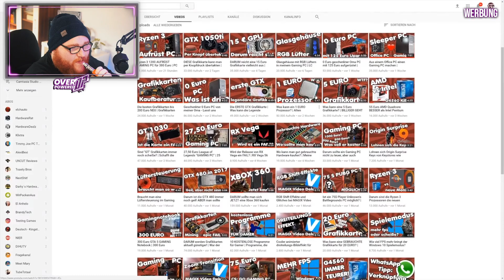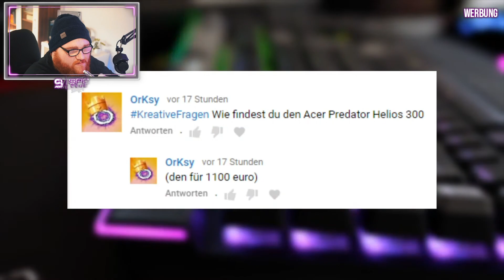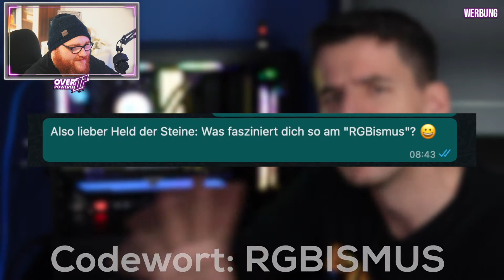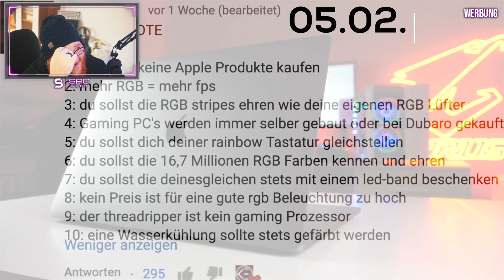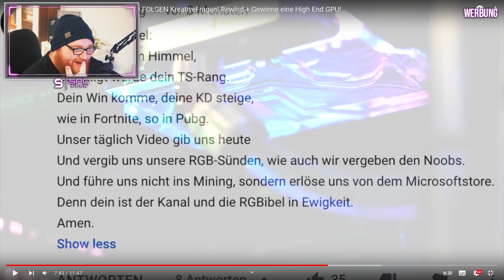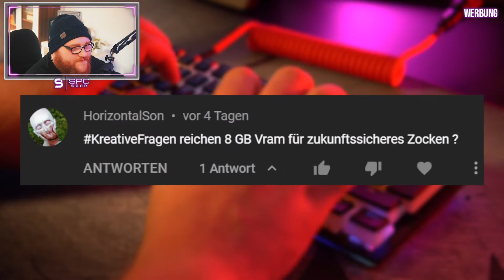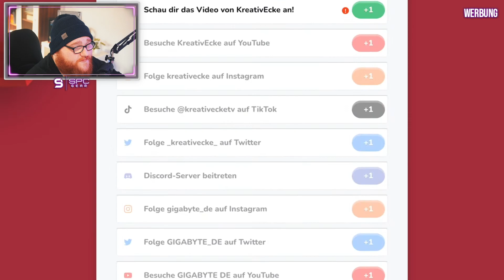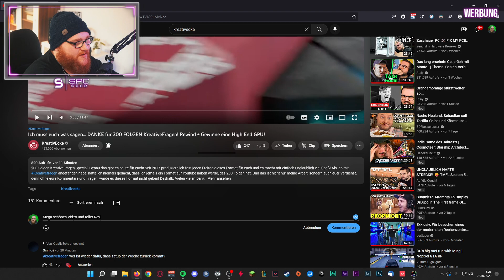Kreativecke Praktikant reagiert: "DANKE für 200 FOLGEN KreativeFragen!"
Heute mal eine Reaktion auf den RGBGott höchstpersönlich.
Glückwunsch zu 200 Folgen